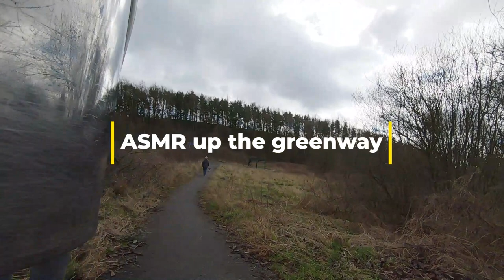ASMR up the greenway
Just recording the birds, it was a bit windy this morning, enjoy!